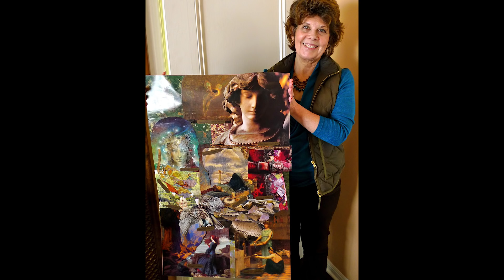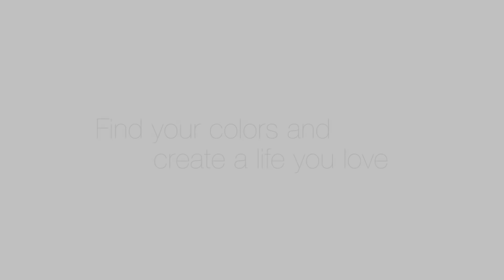Expressing Your Essence Through Art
One of the gifts of your colors and unique design is that they give clues to who you really are. In this blog, Jennifer shares some beautiful works of art created by participants in her Essence Boards Workshops. Watch how the shapes and colors reflect the person.